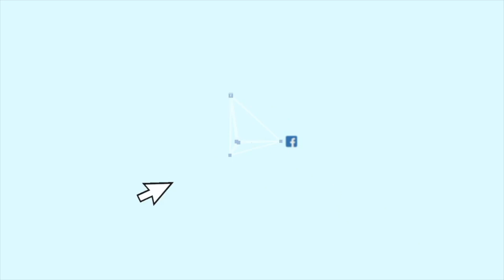قناة الآرامية التنصيرية تفزع من اتصالات الشيخ وسام عبد الله ويخافوا من مجرد الرد